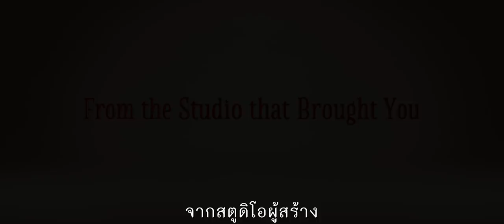Christopher Robin | ตัวอย่างแรก (Official ซับไทย HD)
ถึงเวลาพบกับเพื่อนรักในวัยเด็ก อีกครั้ง กับภาพยนตร์แฟนตาซีจากสตูดิโอผู้สร้าง Beauty And The Beast เมื่อคริสโตเฟอร์ โรบิน ที่โตเป็นผู้ใหญ่ได้พบวินนี่ เดอะ พูห์ อีกครั้งใน Christopher Robin - คริสโตเฟอร์ โรบิน 9 สิงหาคมนี้ ในโรงภาพยนตร์
คุณกับเพื่อนของคุณสนิทกันอย่างคริสโตเฟอร์ โรบิน กับพูห์หรือเปล่า? ทำแบบทดสอบ คลิกเลย
ติดตามข่าวสารอย่างเป็นทางการของ เดอะ วอลท์ ดิสนีย์ (ประเทศไทย) ได้ที่